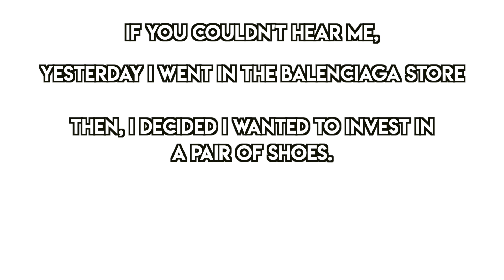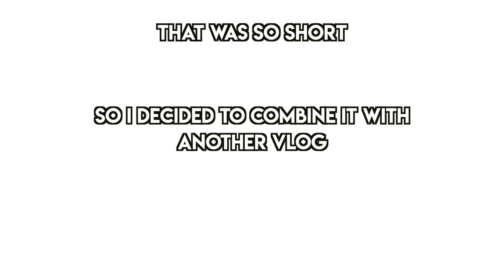going on a $1,000 shopping spree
NOT the ones that look like socks
Let's be friends!⤵️
Main Channel: Luca Whitaker
About me:
Age?: 17
How often do you upload?: Once a week or more!
What Camera do I vlog with?: Canon G7X mark ii